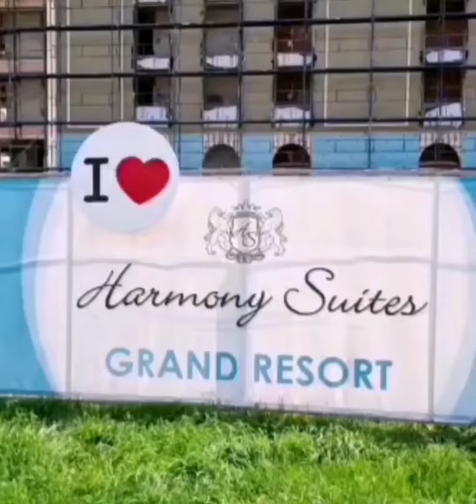Болгария, строика идет полным ходом 👌😊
ОТЕЛИ В БОЛГАРИИ ❤️